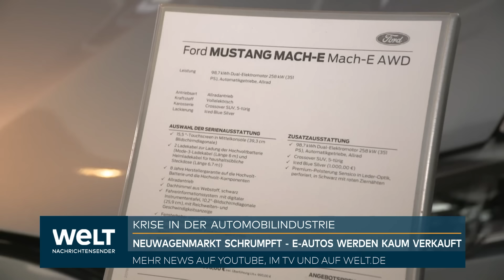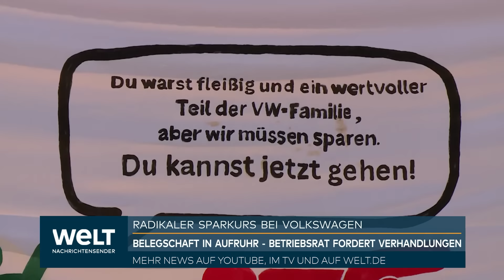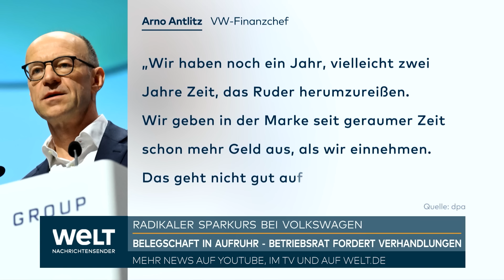AUTOINDUSTRIE IN DER KRISE: Gigant VW wankt - Dramatischer Absatzeinbruch bei Neuwagenverkäufen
Mit seinem verschärften Sparkurs hat Volkswagen die eigene Belegschaft auf die Barrikaden gebracht. Bei der Betriebsversammlung in Wolfsburg wurde der Vorstand mit lautstarkem Protest empfangen. Und während die Konzernspitze ihre Sparpläne vor 25.000 Beschäftigten verteidigte, kündigte Betriebsratschefin Daniela Cavallo erbitterten Widerstand an. Werkschließungen, Entlassungen und Lohnkürzungen will sie auf keinen Fall hinnehmen. «Mit uns ist das nicht zu machen.»

Europas größter Autobauer hatte angekündigt, angesichts der sich zuspitzenden Lage den eingeschlagenen Sparkurs bei der Kernmarke VW noch einmal zu verschärfen. Auch Werkschließungen in Deutschland und betriebsbedingte Kündigungen werden nicht länger ausgeschlossen. Die mit dem Betriebsrat vereinbarte Beschäftigungssicherung, die betriebsbedingte Kündigungen bis 2029 ausschließt, soll aufgekündigt werden. Erstmals seit 30 Jahren könnte es bei VW dann Entlassungen geben.

Krise auf Neuwagenmarkt

Volkswagen könnte nur die sprichwörtliche Spitze des Eisberges sein, befürchten Experten. Die gesamte deutsche Autoindustrie kämpft mit schwachen Absatzzahlen insbesondere bei E-Autos und blickt nach Darstellung des Ifo-Instituts voller Sorge in die Zukunft. Aktuell läuft es nicht am deutschen Automarkt. Der Absatz von neuen Autos ist im August im Vergleich zum Vorjahresmonat eingebrochen. Das liegt vor allem an der zuletzt schwachen Nachfrage nach reinen Elektroautos, wie aus Zahlen des Kraftfahrt-Bundesamtes (KBA) hervorgeht. Aber auch bei fast allen weiteren Antriebsarten gingen die Zahlen teils deutlich zurück.

Dem KBA zufolge wurden im August rund 69 Prozent weniger Elektroautos neu zugelassen als im August des Vorjahres. Bei Autos mit Dieselmotoren lag das Minus bei 24,4 Prozent, bei Autos mit Benzinmotoren bei 7,4 Prozent. Über alle Antriebsarten hinweg liegt das Minus bei der Zahl der Neuzulassungen bei 27,8 Prozent.

Autoindustrie «im Sturzflug»

Laut Ifo-Institut ist auch der Ausblick düster. Ausgesprochen pessimistische Erwartungen haben das von dem Münchner Institut erhobene Geschäftsklima in der Branche im August um 6,2 Punkte auf minus 24,7 Punkte absacken lassen. Es war nach einer vorübergehenden leichten Erholung der vierte Rückgang in Folge. «Die Stimmung in der Autoindustrie ist im Sturzflug», sagt Ifo-Expertin Anita Wölfl.

Besonders negativ entwickelten sich die Erwartungen an die kommenden sechs Monate. «Die Unternehmen der deutschen Autoindustrie leiden unter einem Mangel an neuen Aufträgen – insbesondere aus dem Ausland», sagte Wölfl. «Dies schlägt sich mittlerweile auch in der Personalplanung nieder».

E-Autos kaum gefragt

Beim KBA in Flensburg hieß es, der aktuelle Einbruch auf dem deutschen Neuwagenmarkt sei auch auf Sondereffekte aus dem Vorjahr zurückzuführen. Dennoch bleibt festzuhalten: Die Situation auf Neuwagenmarkt ist äußerst angespannt», sagte Constantin Gall von der Beratung EY zu den Zahlen. «Von einer nachhaltigen Erholung sind wir weit entfernt, die Lücke zum Vorkrisenniveau bleibt sehr groß.» Im bisherigen Jahresverlauf wurden in Deutschland fast 590.000 Neuwagen weniger verkauft als im Vergleichszeitraum 2019, also vor der Corona-Pandemie.

Verkäufe für zwei Werke fehlen

Das allein dürfte aber nicht reichen, um alle Werke auszulasten. Finanzvorstand Arno Antlitz verwies auf der Betriebsversammlung auf generelle Überkapazitäten, nicht nur bei den E-Autos. In Europa würden derzeit zwei Millionen Autos weniger pro Jahr verkauft als vor der Corona-Pandemie. Und das werde sich auch kaum ändern. Für VW mit einem Marktanteil von rund einem Viertel in Europa bedeute das: «Es fehlen uns die Verkäufe von rund 500.000 Autos, die Verkäufe für rund zwei Werke. Und das hat nichts mit unseren Produkten zu tun oder schlechter Leistung des Vertriebs. Der Markt ist schlicht nicht mehr da.»